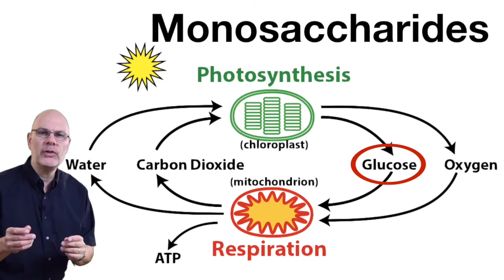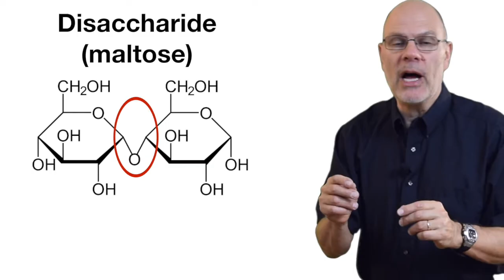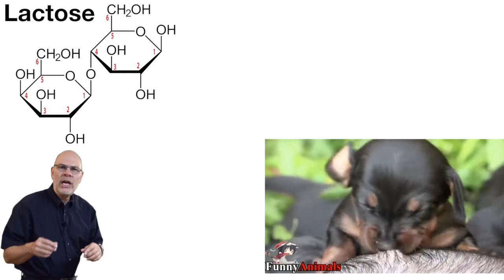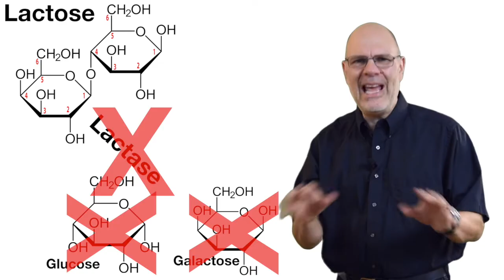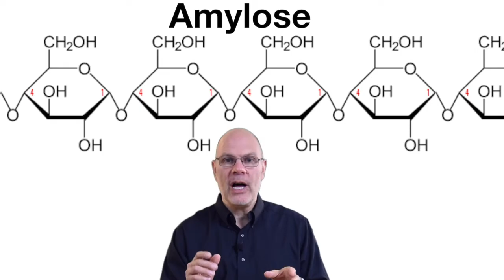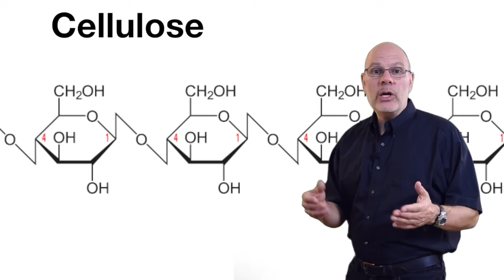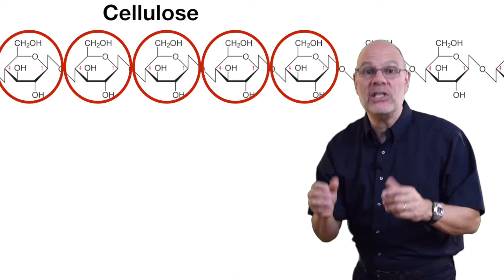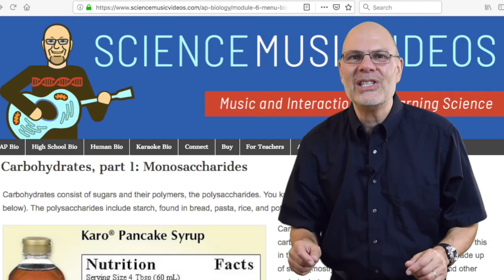Carbohydrates: What AP Bio Students MUST Know!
DESCRIPTION:
This video, tightly integrated with a tutorial explains the chemistry of carbohydrates. It's designed for use with college-level freshman biology classes, or AP/Honors Biology at the high school level. Topics covered include
1. What is a carbohydrate
2. Monosaccharides
3. Disaccharides (glucose, fructose, lactose, including lactose intolerance)
4. Polysaccharides (starch, amylose, amylopectin, glycogen, cellulose)

TRYING TO INCREASE SUCCESS IN BIOLOGY? You won’t believe how much biology you — or your students — will learn.

HIGH SCHOOL TEACHERS: Have your school purchase a license so all of your students can access our interactive tutorials.

COLLEGE PROFESSORS: Help your students master the most complex topics in biology, with interactive tutorials about DNA replication, photosynthesis, immunity, cellular respiration, and so much more.

STUDENTS: We’ve got interactive tutorials, flashcards, AP Bio practice FRQs, videos, and more songs.